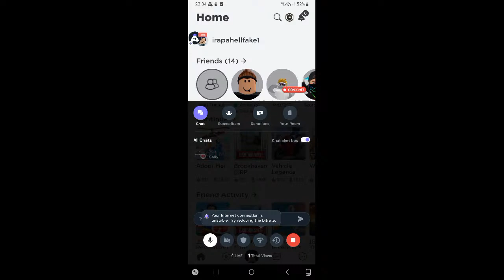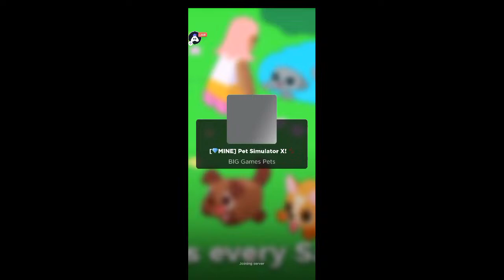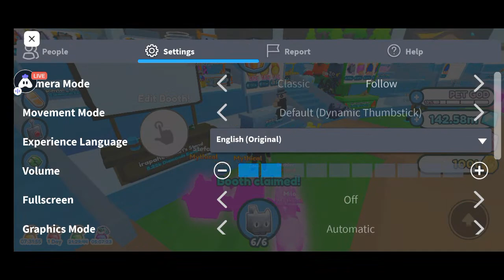Japanese Roblox : 👍 Good stream | Playing Solo | Streaming with Turnip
Today I am streaming roblox. Other popular games:
PUBG Mobile
Garena Free Fire
Among Us
Call of Duty Mobile
Fall Guys
Fortnite
Roblox
Minecraft